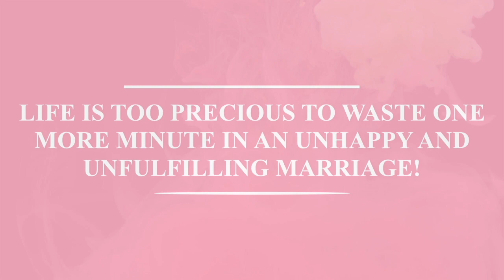WHY DIVORCE FEELS LIKE THE ONLY OPTION AND WHAT THE ANTIDOTE IS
But first, how are you?

Talking tonight about why husbands/people look to divorce, what is behind the need to 'close the door on the marriage' and then how to counteract this.

Talk soon,
Meg